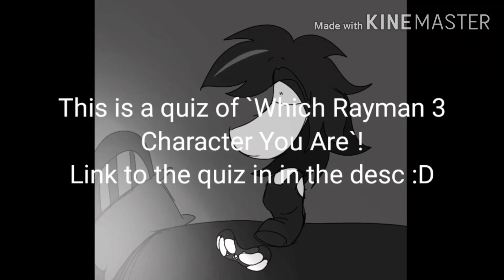I made a `Rayman 3 (Personality)`Quiz!! :D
This quiz will tell you what Rayman 3 character you are!
You may not agree with the results you get through, but I still hope you like it :3
And if you don't, then it's fine ^^

Oh, and please let me know if there's a problem, like if you can't access the quiz or something; this is the first quiz I've ever made, so I ain't 100% sure how it works. Thanks.

And feel free to tell me what your results were! :D
You don't have to if you don't want tho (obviously) TwT

And if anyone's curious to who I got, I got Rayman shjjshwhujhwhh :,D

I might make more quizzes if I feel like it.

*background art belongs to me*